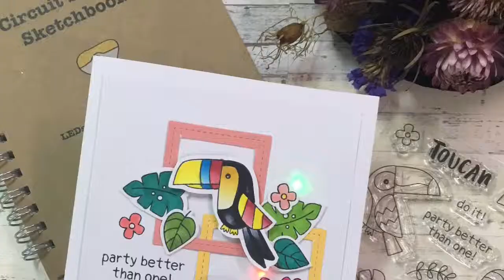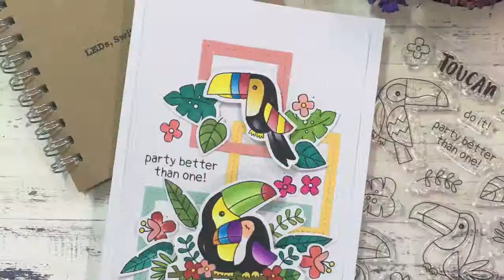toucan light-up card using Chibitronics and Newton's Nook